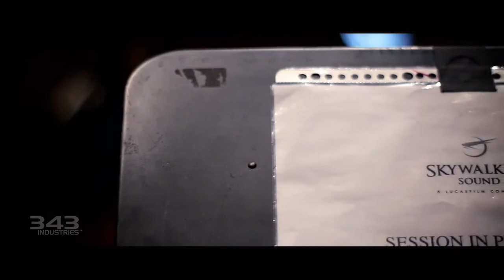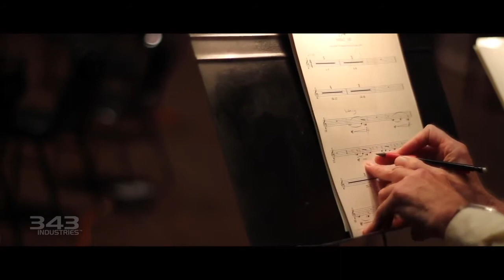BTS Anniversary Music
A behind the scenes look at the remastered music of Halo: Anniversary.

From hand-transcribing the score to recording at Skywalker Ranch, get an in-depth look at how 343 Industries and Pyramind Studios remastered the unforgettable sounds of Halo: Combat Evolved. With exclusive interviews from the developers, go behind the scenes and learn more about the reimagined music of Halo: Anniversary